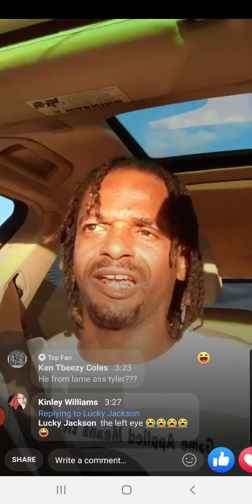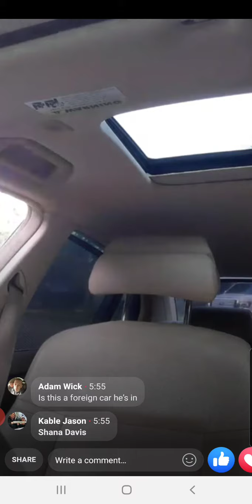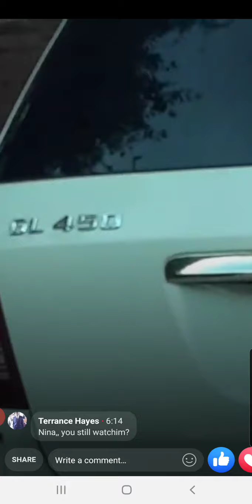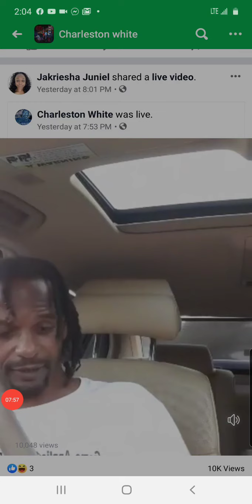man goes in on Slim bodi blood saying he from stop six